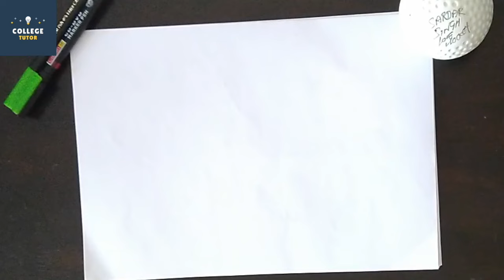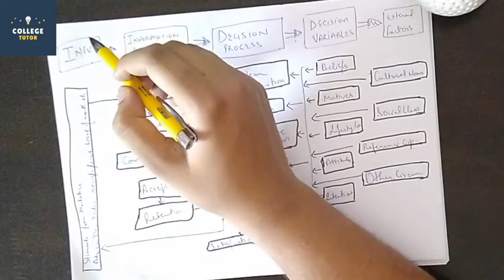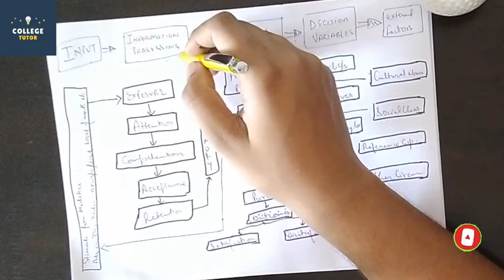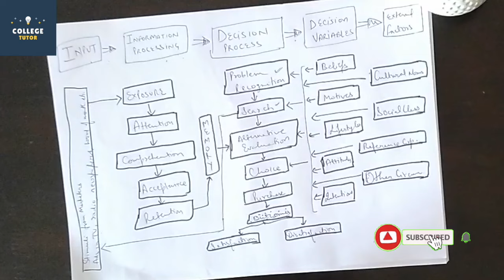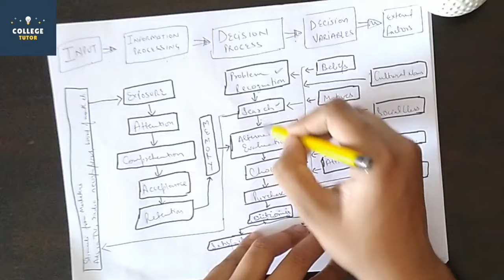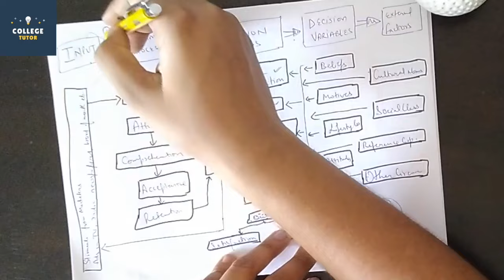Engel Kollat Blackwell Model | Meaning | Consumer Behavior Models | Consumer Behaviour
Video Includes:
*ENGEL-KOLLAT-BLACKWELL Model

The Engel Kollat Blackwell Model of Consumer Behavior was created to describe the increasing, fast-growing body of knowledge concerning consumer behavior. This model, like in other models, has gone through many revisions to improve its descriptive ability of the basic relationships between components and sub-components.

Please Support Us(because a lot of hard work goes in making these videos)